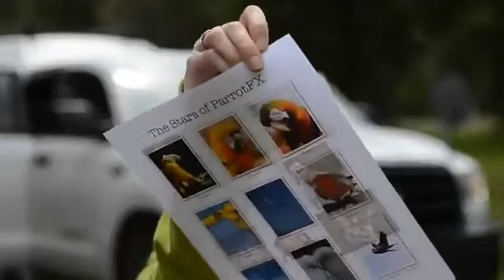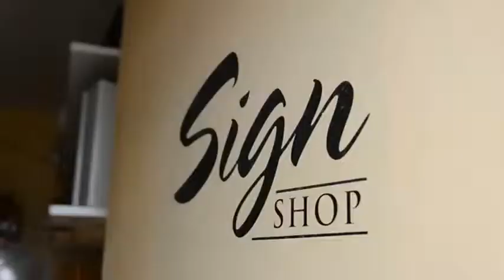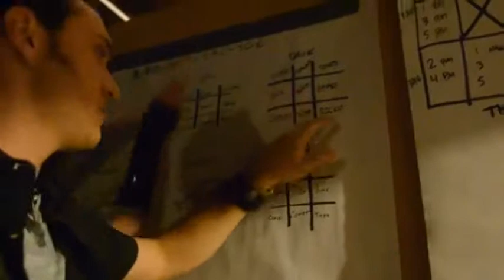Saturn Magic -Parrot FX (Dave Womach LIVE) by Dave Womach - DVD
to purchase this item or view our fantastic range of other magic products